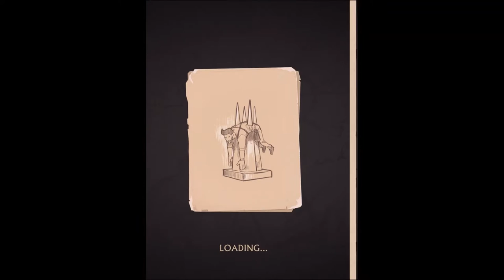UNCHARTED Fortune Hunter - Captain Kidd's Boa Mask Lvl. 11-20 - iOS/Android - Gameplay Part 2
UNCHARTED: Fortune Hunter™ is an original action-puzzle adventure following Nathan Drake's continued pursuit to uncover the long-lost treasures of history's most notorious pirates, adventurers and thieves.

● USE YOUR SMARTS to survive and solve over 200 deadly puzzle chambers.
● FOLLOW THE LEGENDS OF HISTORY across six unique adventures.
● BECOME A MASTER FORTUNE HUNTER and collect 50+ treasures hidden across four worlds.
● PARTNER WITH SULLY to maintain a continued supply of valuable smuggled loot.
● UNLOCK REWARDS and game-changing costumes to further your adventures.

BONUS! Connect to PlayStation™Network and bring multiplayer rewards (skins, relics and one-time-use boosters) directly into UNCHARTED 4: A Thief's End™ on May 10th!

*Thanks.